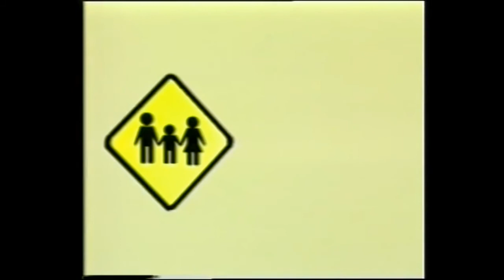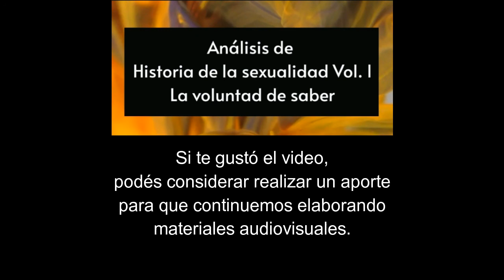Historia de la sexualidad | Foucault 5/5 | Derecho de muerte y poder sobre la vida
@Filotalleres_ATR – Organizados por Julieta Radowitzky y Pablo Torre
Taller: Historia de la sexualidad - Volumen 1 - La voluntad de saber
Encuentro 5:  Derecho de muerte y poder sobre la vida
Encuentro a cargo de Pablo Torre
Edición del video a cargo de Pablo Torre

Ejes temáticos:
- Síntesis del capítulo 4
- ¿Qué es un dispositivo?
- El biopoder
- El sexo como discurso y no como verdad biológica profunda

Bibliografía mencionada:
¿Qué es un dispositivo? - Deleuze
¿Qué es un dispositivo? – Agamben
La vejez del psicoanálisis  - Marcuse
El pensamiento heterosexual y otros ensayos – Wittig
Manuscritos económico-filosóficos - Marx
El honor político del psicoanálisis – Eidelsztein
Sus leyes no nos harán más segur*s – Dean Spade
La invención de las mujeres – Oyěwùmí
Deseo y placer- Deleuze
El abecedario de Deleuze – D de Deseo - Deleuze
Sobre verdad y mentira en sentido extramoral – Nietzsche
La invención de la histeria – Did-Huberman

La docencia es trabajo, pero un trabajo mal remunerado, sin reconocimiento y desprestigiado. Si te gustó este video, considerá apoyar económicamente para la elaboración de más materiales.